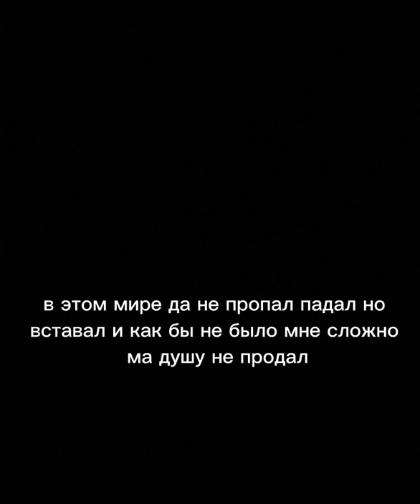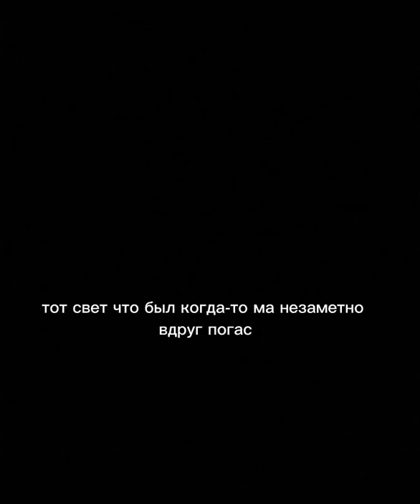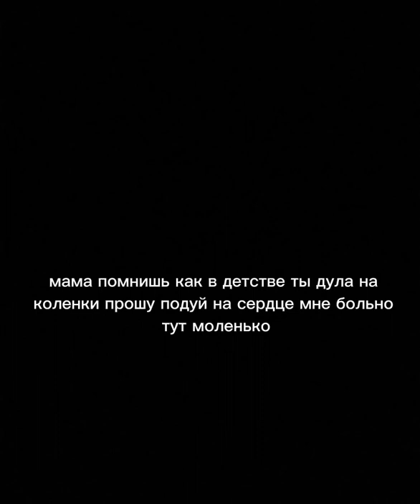мама я устал